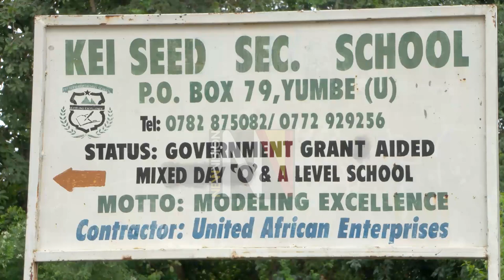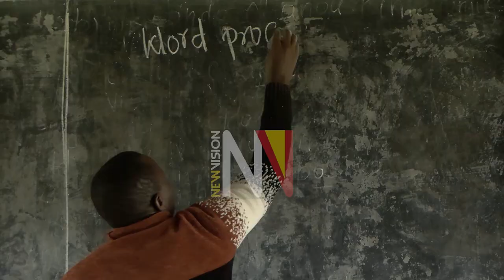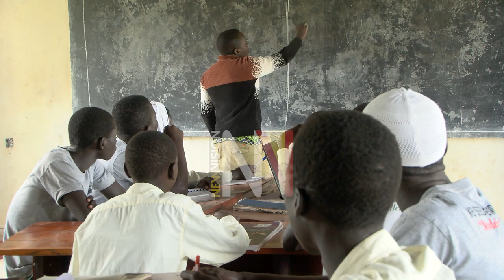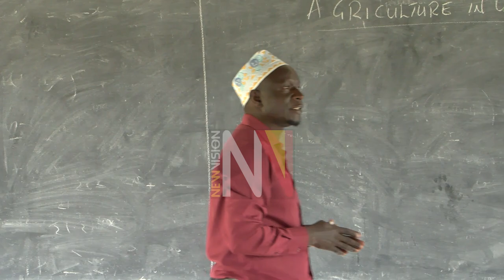Teachers Making a Difference: Baduru Shiliman Aluma Head teacher Kei Seed SS